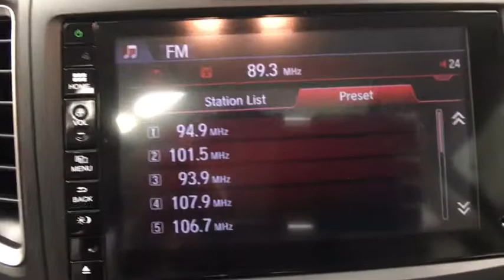2016 Honda CR-V Coral Springs, Miami, Fort Lauderdale, Hollywood, Pompano Beach, FL 2812150A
Visit us online or give us a call!:
Buick GMC:

Recent Arrival! Coral Springs Auto Mall is pleased to offer this Beautiful 2016 Honda CR-V. This EX CR-V is beautifully finished in Obsidian Blue Pearl and complimented by Gray w/Cloth Seat Trim and this exceptional vehicle comes well equipped with !! 1 OWNER W/ CLEAN CARFAX !!, PREMIUM FACTORY ALLOY WHEELS !!, FACTORY POWER SUNROOF/MOONROOF !!, REAR-VIEW CAMERA !!, And HANDS-FREE BLUETOOTH !! And gives you an amazing driving experience along with impressive Fuel efficiency rating. 26/33mpg**Honda Certified Used Cars Details:* Warranty Deductible: $0* Powertrain Limited Warranty: 84 Month/100,000 Mile (whichever comes first) from original in-service date* 182 Point Inspection* Transferable Warranty* Limited Warranty: 12 Month/12,000 Mile (whichever comes first) after new car warranty expires or from certified purchase date* Vehicle HistoryCARFAX One-Owner.Clean CARFAX.Priced below KBB Fair Purchase Price!Odometer is 8569 miles below market average!33/26 Highway/City MPG**Awards:* ALG Residual Value Awards * 2016 IIHS Top Safety Pick+ (With Touring Model) * 2016 KBB.com Brand Image Awards2016 Kelley Blue Book Brand Image Awards are based on the Brand Watch(tm) study from Kelley Blue Book Market Intelligence. Award calculated among non-luxury shoppers. Kelley Blue Book is a registered trademark of Kelley Blue Book Co., Inc.Coral Springs Auto Mall is a family owned dealership that has served the South Florida community with quality new and used cars since 1985. During this time we ve had the chance to grow and learn with our community and sharpen the skills of our staff to provide better customer service while saving you money. The sales, service, and finance specialists are more than knowledgeable and eager to provide you with top notch car buying experience. Coral Springs Auto Mall wants to set the bar a bit higher when it comes to taking care of our customers and their new, used, or certified pre-owned Honda, Kia, Buick, GMC, or Nissan.